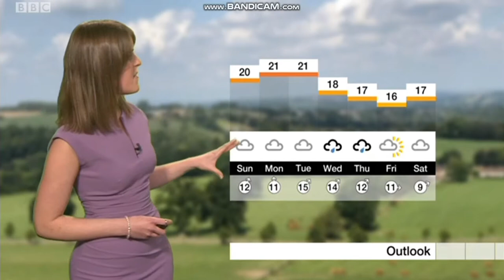Alex Osbourne - Points West weather - (15/09/2018) - HD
Alex Osbourne looking beautiful on BBC Weather courtesy of BBC Points West.
Rest of September, what kind of weather would we expect? Alexandra Osbourne has the latest.
Now, the weather girl Alexandra Osbourne is more likely to continue hosting the weather just before Emily Wood comes back.
It is a wonderful way to see one of your female TV personalities for the middle of September.